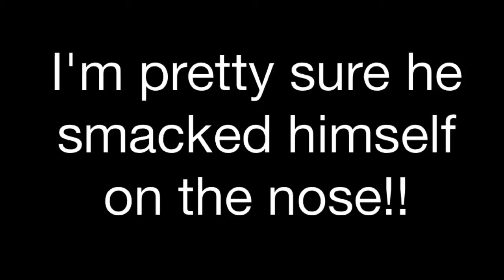Who Smacked Nani In The Face?...He might have smacked himself??? (Filmed and edited by Ian Redpath)